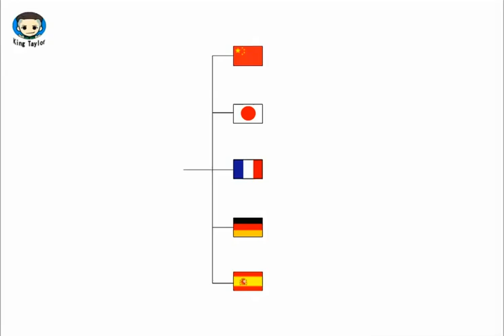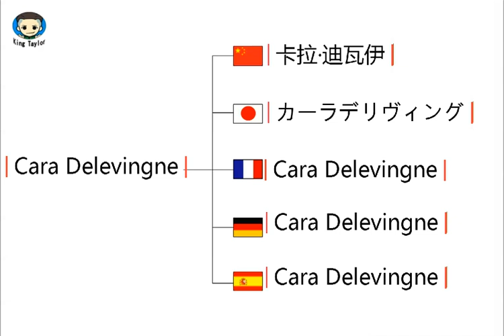How to learn to Pronounce Cara Delevingne in German，French，Japanese，Chinese and Spanish